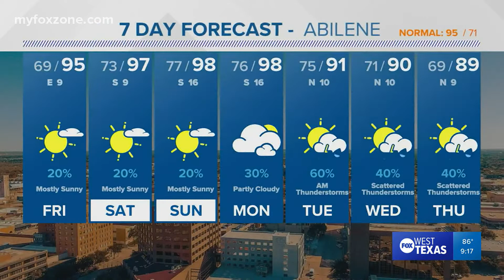Thursday night forecast August 25, 2022